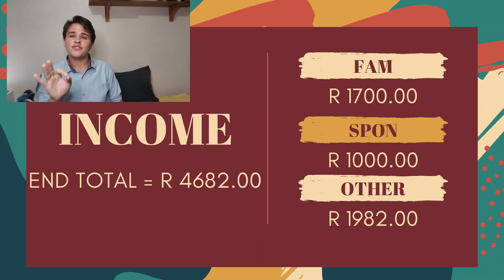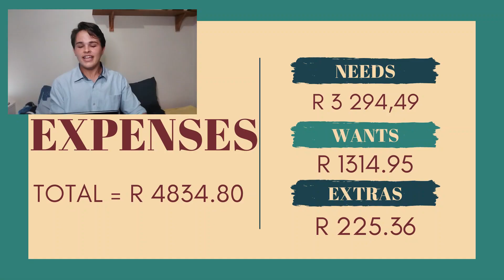MONTHLY BUDGET **VLOG 011**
I have one question why is everything so expensive?

Since I started living on my own I have realised that life is so much more expensive and it has been quite a challenge to keep to my budget/ limit.